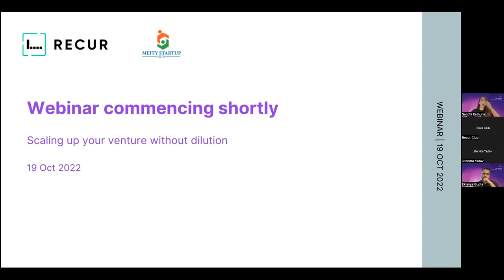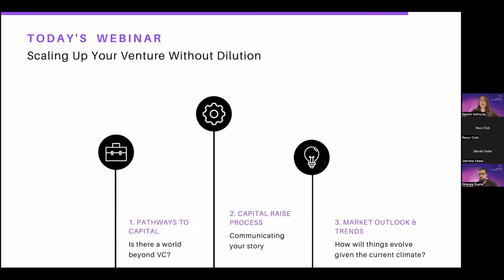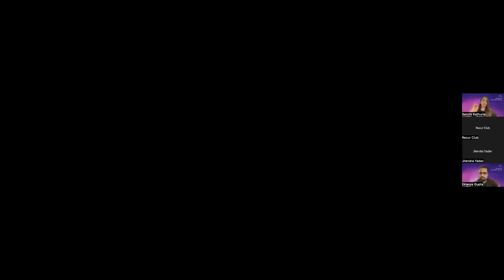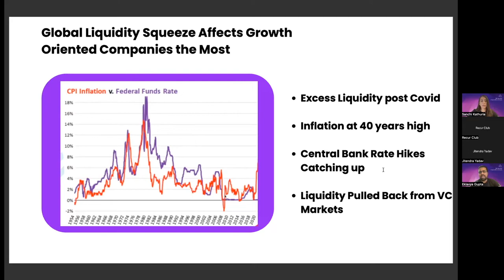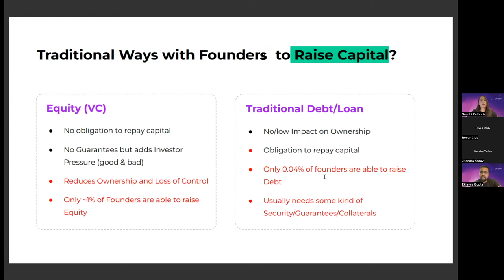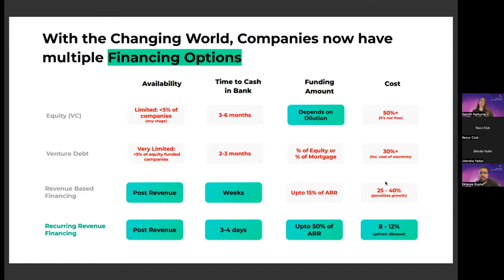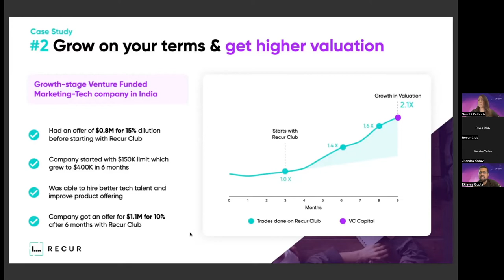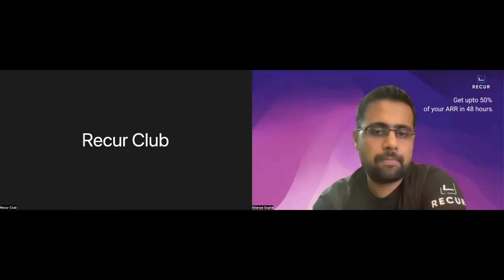Scaling Up Your Venture Without Dilution | Recur Club x MeitY Webinar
We, along with MeitY Startup Hub, hosted a webinar on 'Scaling Up Your Venture Without Dilution'.

Key takeaways from the session were:

1. How to strategically grow your business
2. Choices available to founders to raise capital
3. Key considerations for raising an equity round and what to expect
4. Alternative forms of financing that enterprises can leverage
5. Expert tips for founders to optimize their capital structure

🚨 About Recur Club:

Recur Club is an outcome of the collective efforts of change-makers, people who believe in democratising access to financing for founders.

Our revenue exchange enables founders to raise growth capital without diluting their equity within 48 hours of signing up. They can get up to 50% of their annual revenue as hassle-free, transparent, and flexible capital.

With the belief that growth should never cease and with a special cohort, we are persistently creating products that enrich founders’ lives.